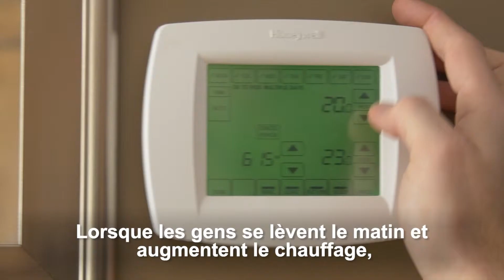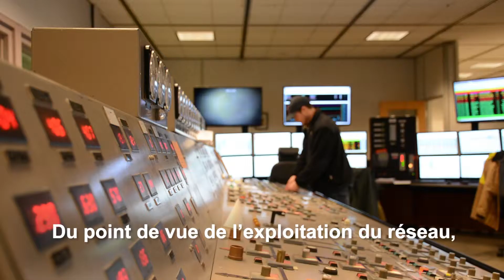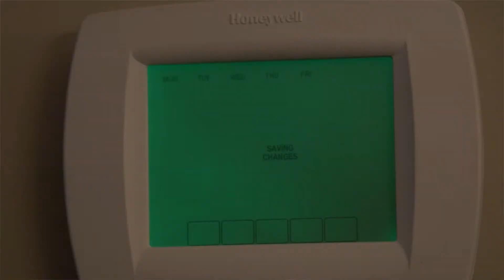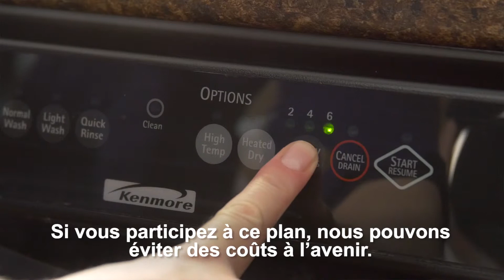la vision d'Énergie NB